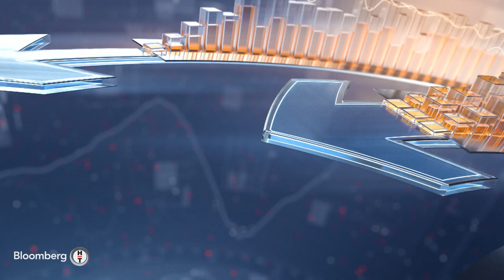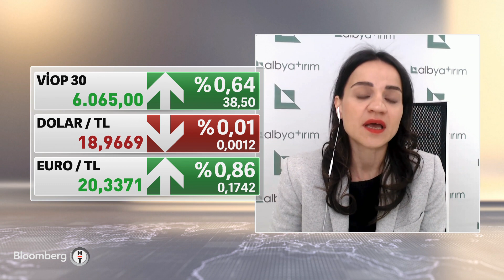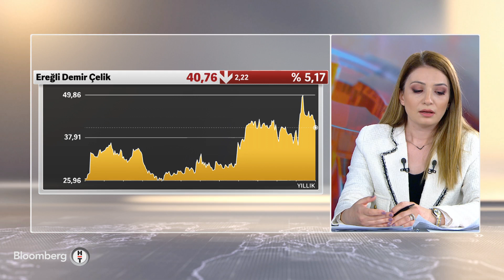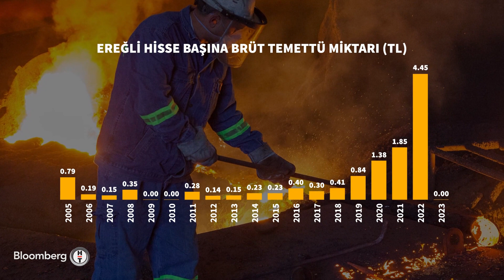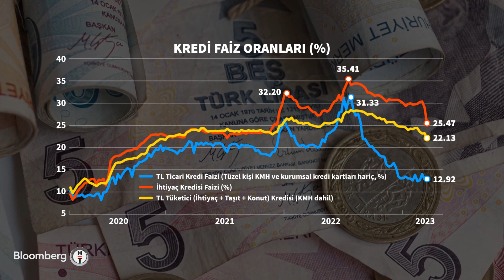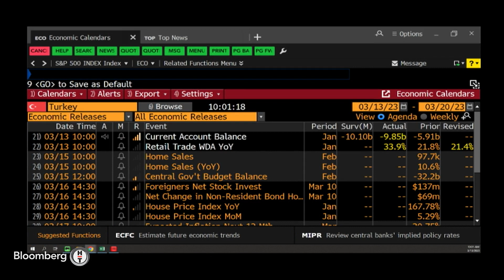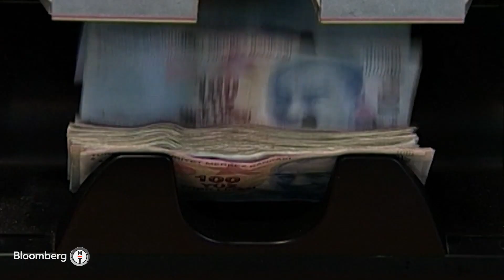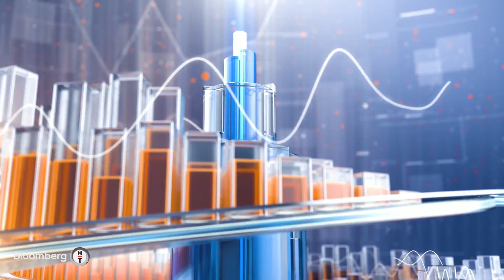Piyasa Masası - Küresel Piyasalar ABD Banka Krizini İzliyor | 13 Mart 2023